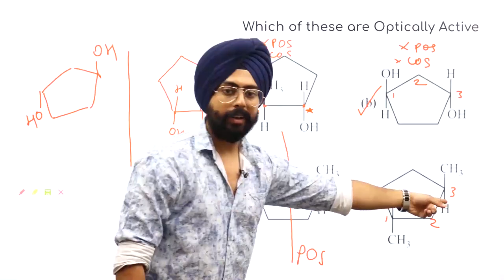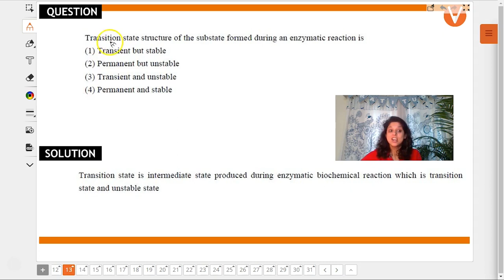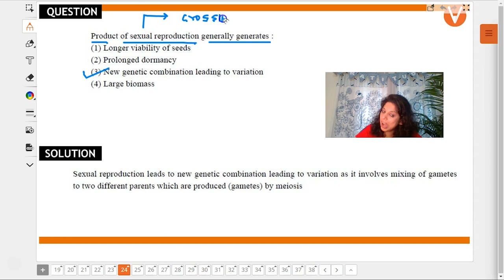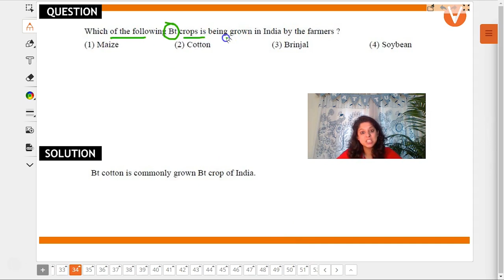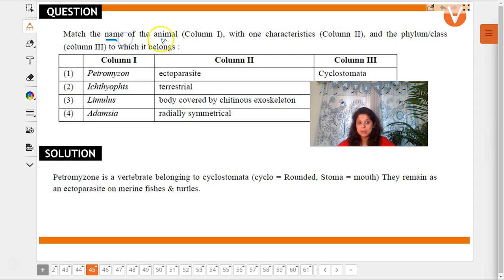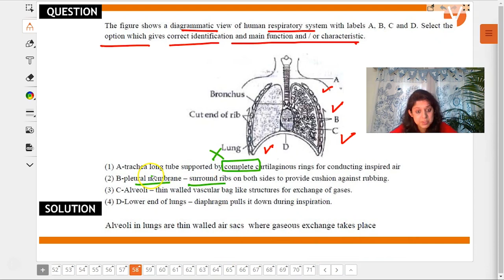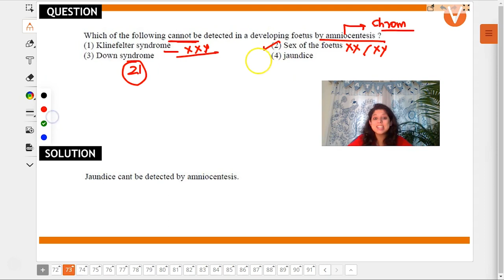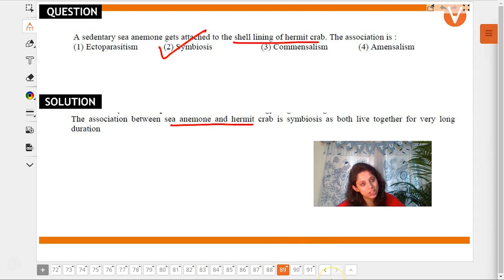NEET 2014 Biology Solved Paper By Vani Ma'am | Paper Analysis | Vedantu NEET Preparation 2019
Are you looking for solved NEET 2014 Questions in Biology?
In this session, Our Biology Master Mind Vani Ma'am have solved NEET Biology 2014 questions in depth for NEET 2019 aspirants. You will learn how to identify the tricky questions, shortcuts to solve difficult questions, tricks, and strategies to find out the right answers in less time for NEET 2019.